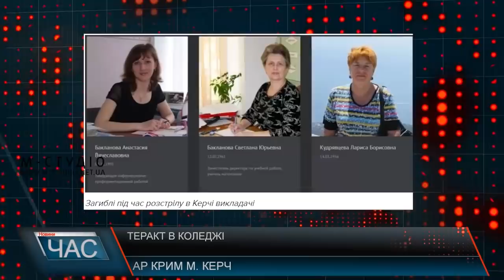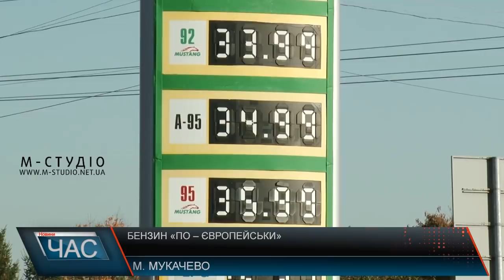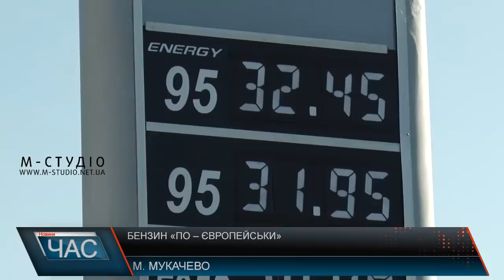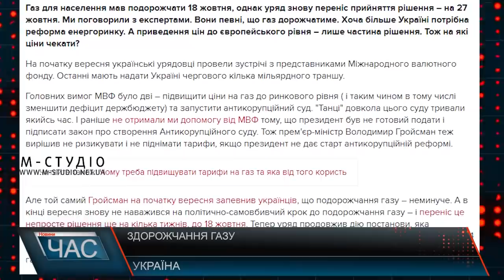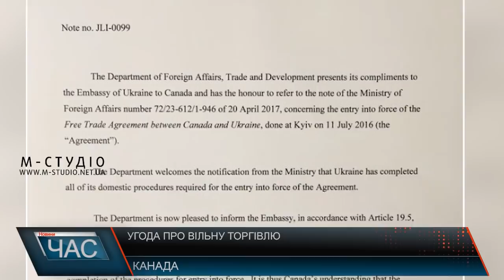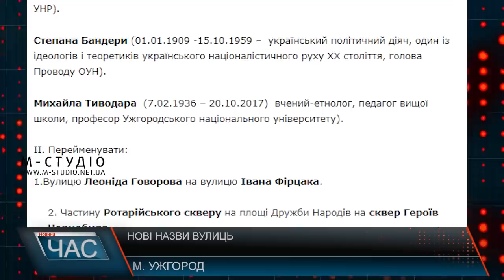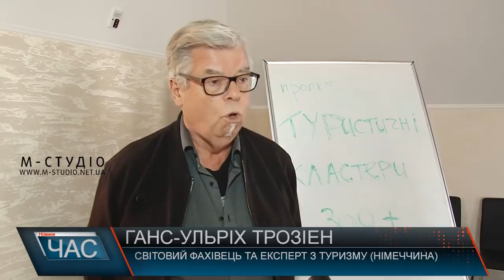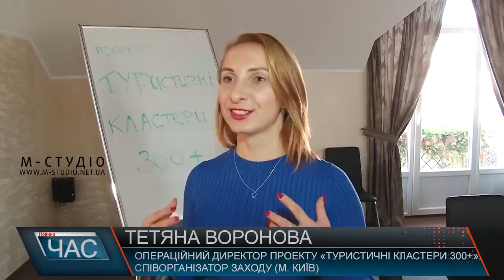Програма “ЧАС”. Hовини Закарпаття за 19 жовтня 2018 року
Неприємна несподіванка. Ціни на пальне
Нарешті відремонтували. Новий асфальт
Сезон збору. Врожай 2018
Визначили. Кращі напої краю
Розвиток туризму. Іноземний досвід
Подяка за томос. Флешмоб УПЦ КП